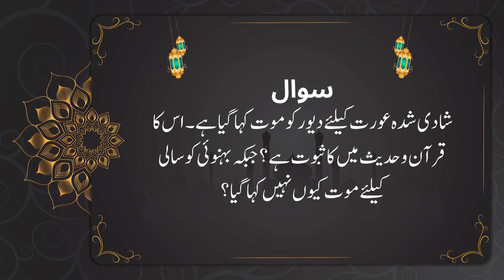بھابھی کیلئے دیور موت ہے جبکہ بہنوئی کو سالی کیلئے موت کیوں نہیں کہا گیا؟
اس ویڈیو میں، ہم یہ جاننے کی کوشش کریں گے کہ اسلام میں بھابھی کیلئے دیور کو موت کے برابر کیوں کہا جاتا ہے جبکہ بہنوئی کو سالی کیلئے موت کیوں نہیں کہا گیا؟ اس رشتے کی پیچیدہ روایات اور اسلامی ثقافت کو سمجھنے کیلئے یہ جاننا ضروری ہے۔ ہم تاریخی سیاق و سباق، مذہبی متون اور اس عقیدے کے سماجی اثرات کا جائزہ لیں گے، ایک جامع تجزیہ فراہم کریں گے جو آپ کو اس اسلامی روایت کی بہتر سمجھ بوجھ دے گا۔

ہماری بحث کا آغاز اس عقیدے کی اسلامی ثقافت میں ابتداء کو جاننے سے ہوگا۔ ہم قرآن اور حدیث میں اس کی ثبوت کو تلاش کریں گے، جس سے یہ معلوم ہوگا کہ دیور کو بھابھی کیلئے موت کیوں کہا گیا ہے۔ اس میں اہم آیات اور روایات کی وضاحت شامل ہوگی جو اسلام میں خاندانی رشتوں کی منفرد حیثیت کو اجاگر کرتی ہیں۔

اس کے علاوہ، ہم اس عقیدے کے پیچھے سماجی اور ثقافتی وجوہات کا بھی جائزہ لیں گے۔ اس رشتے پر اتنی زیادہ توجہ کیوں دی جاتی ہے؟ کون سے تاریخی واقعات اور سماجی اصولوں نے اس نقطہ نظر کو متاثر کیا ہے؟ ان سوالات کے جوابات دیکر ہم یہ سمجھنے کی کوشش کریں گے کہ یہ عقائد کیسے اور کیوں مسلمانوں کی زندگیوں کو آج بھی متاثر کرتے ہیں۔

ویڈیو میں دیور اور بھابھی کے کردار کا موازنہ اور فرق بھی کیا جائے گا، تاکہ یہ واضح ہو سکے کہ کیوں الٹ صورت میں موت کا یہ مطلب لاگو نہیں ہوتا۔ یہ موازنہ اسلامی خاندانی ڈھانچے میں مردوں اور عورتوں پر مختلف توقعات اور ذمہ داریوں کو سمجھنے میں مدد دے گا۔

ویڈیو کے دوران، ہم عام غلط فہمیوں کو بھی دور کریں گے اور مسلم کمیونٹی کے مختلف تشریحات اور آراء پر بھی روشنی ڈالیں گے۔ یہ جامع نقطہ نظر یقینی بنائے گا کہ آپ کو موضوع کی مکمل سمجھ حاصل ہو۔

جیسے جیسے ہم اختتام کی طرف آئیں گے، ہم ان عقائد کے موجودہ دور میں اثرات پر غور کریں گے اور یہ کیسے جدید مسلم خاندانوں کو متاثر کرتے ہیں۔ ان روایات کی ثقافتی اہمیت کو سمجھ کر ہم اسلامی خاندانی ڈھانچوں کی گہرائی اور پیچیدگی کی تعریف کر سکتے ہیں۔

ہمارے دیگر ویڈیوز کو بھی دیکھنا نہ بھولیں جہاں ہم اسلامی ثقافت اور روایات کے مختلف پہلوؤں کا جائزہ لیتے ہیں۔ آپ کی حمایت ہمیں بصیرت افروز اور تعلیمی مواد فراہم کرنے میں مدد کرتی ہے۔ ہمارے چینل کو سبسکرائب کریں، اس ویڈیو کو لائک کریں، اور نیچے کمنٹس سیکشن میں اپنی رائے کا اظہار کریں۔ دیکھنے کا شکریہ!